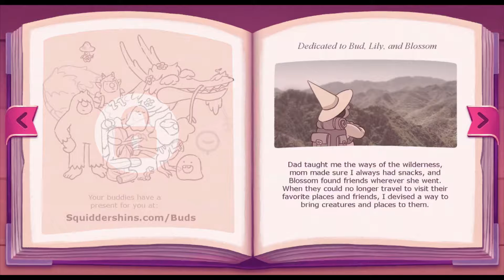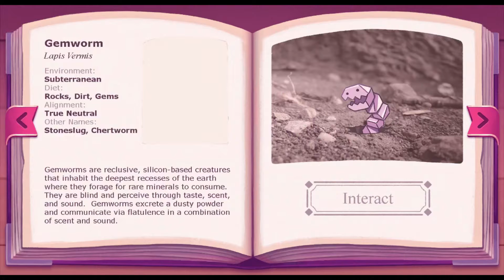It is OVER!!!A Book of Beasts and Buddies part 3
Every creature in the Book of Beasts and Buddies has become a friend to the great, super intelligent and visually stunning ME😏😏😏😏😏😏😏
If had fun and want more comment ant sub👌😏😀👍👍👍👍👍